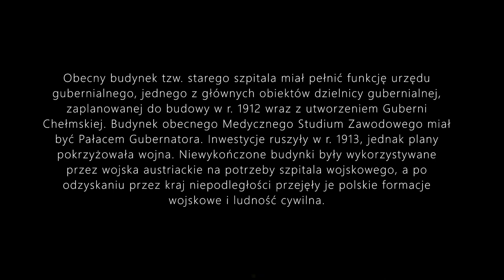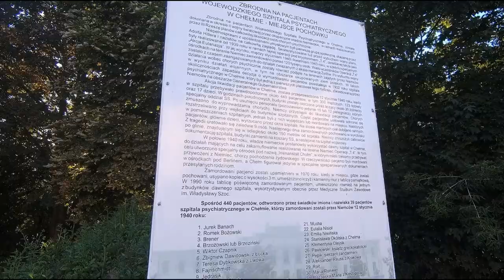Chełm. Szpital z barwną historią. Urząd gubernialny, zbiorowy mord SS, akcja T4, katownia NKWD i...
Obecny budynek tzw. starego szpitala miał pełnić funkcję urzędu gubernialnego, jednego z głównych obiektów dzielnicy gubernialnej, zaplanowanej do budowy w r. 1912 wraz z utworzeniem Guberni Chełmskiej. Budynek obecnego Medycznego Studium Zawodowego miał być pałacem carskiego gubernatora. Inwestycje ruszyły w r. 1913, jednak plany pokrzyżowała wojna. Niewykończone budynki były wykorzystywane przez wojska austriackie na potrzeby szpitala wojskowego, a po odzyskaniu przez kraj niepodległości przejęły je polskie formacje wojskowe i ludność cywilna.

Od 1932 r. w obu budynkach funkcjonował Wojewódzki Komunalny Szpital Psychiatryczny, zlikwidowany przez Niemców w styczniu 1940 r. po dokonanej przez nich masakrze 440 jego pacjentów. Była to jedna z pierwszych zbrodni dokonanych w Generalnej Guberni powiązanych z akcją T4 (E-Aktion). Okupant wykorzystywał budynki jako koszary SS, a także jako Irrenanstalt Cholm – fikcyjny przytułek, miejsce pobytu dla chorych umysłowo Niemców i Żydów z Rzeszy, których w rzeczywistości zabijano na terenie Niemiec.

Po wyzwoleniu budynek przejęło Ludowe Wojsko Polskie. Od sierpnia 1944 r. do lutego 1945 r. mieścił się w nim sztab organizowanego w pobliżu Chełma (głównie Sawin) I Korpusu Pancernego (Drezdeńskiego), autonomicznej formacji II Armii WP. Od listopada 1944 r. funkcjonowała w nim Oficerska Szkoła Czołgów, przeniesiona następnie do Modlina i później do Poznania, przemianowana na Oficerską Szkołę Broni Pancernej. Mieściło się w nim też więzienie-katownia NKWD. W 1946 r. w budynku założono Szpital Miejski.

link do zdjęć

Irrenanstalt Cholm – kamuflowanie zbrodni

Akcja T4 w Chełmie - audycja Radia Lublin autorstwa Mariusza Kamińskiego

Akcja T4 - film